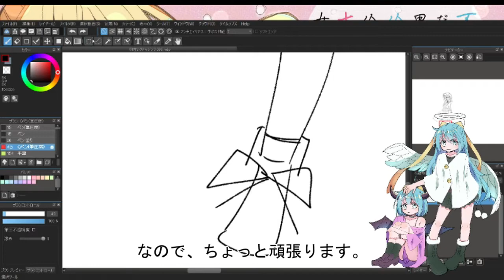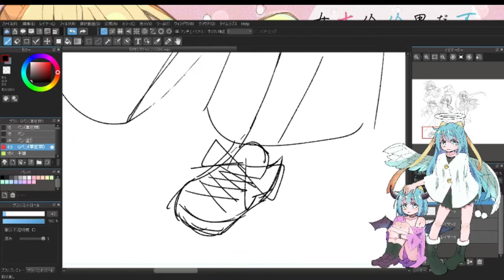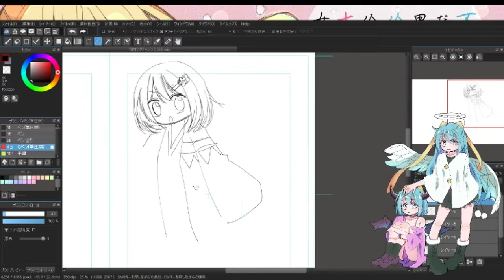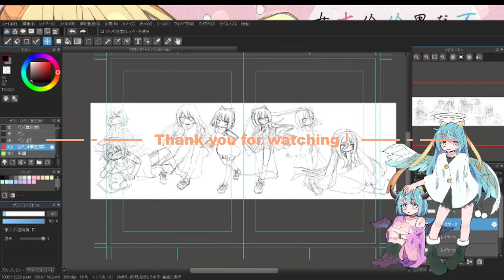【イラストメイキング】病みかわいいイラスト描きました！【100日チャレンジ096日目】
ボイスコミック、不器用で音痴だけど音楽が好きな男の子と、絵が下手だけど絵でしか本音が言えない女の子の話。をよろしくお願いします

病みかわいい系のイラスト・漫画描きます。
ボイスコミックを中心に投稿していく予定です。
コメントをいただくと大変喜びます。

I will post a voice comic.
I am very glad to receive a comment.

我打算以语音漫画为中心投稿。
收到评论我非常高兴。